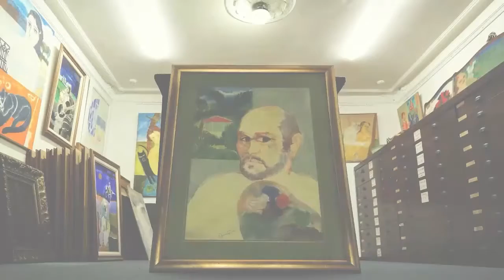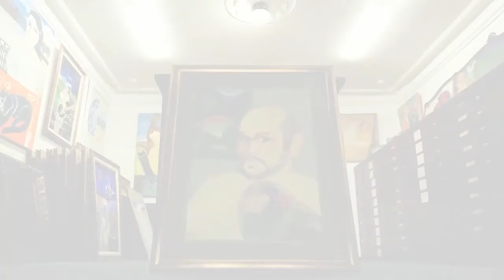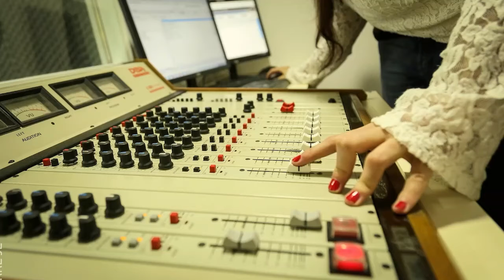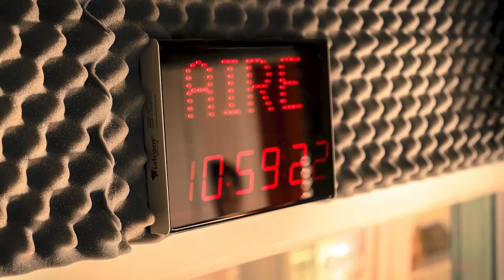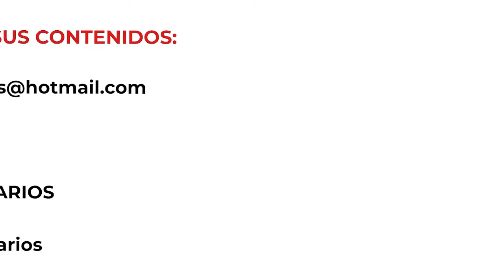80 - Paseos Imaginarios - 27-09-21 - Graciela Batticuore - Pedro Amoedo